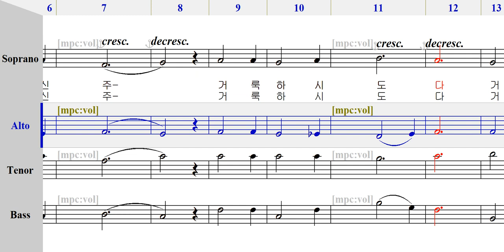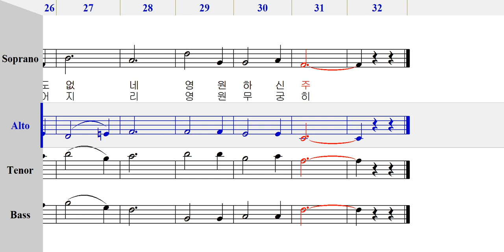엘토 - 333 거룩하시도다 [ 가톨릭성가 4부 파트연습 ]